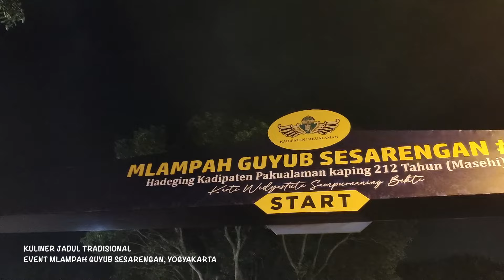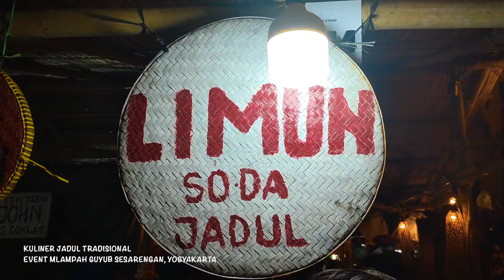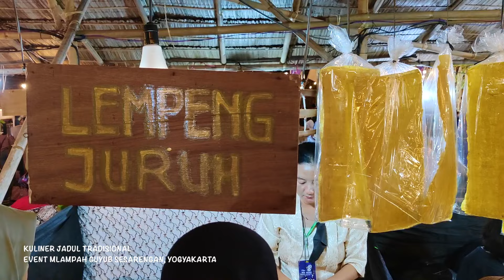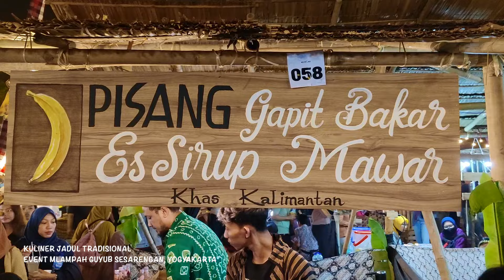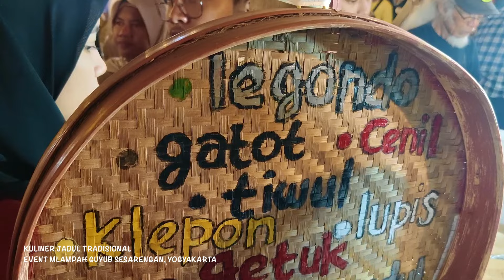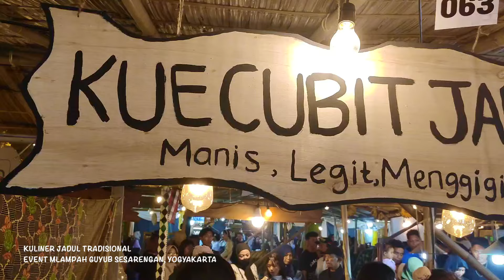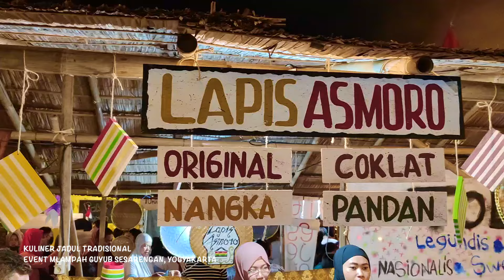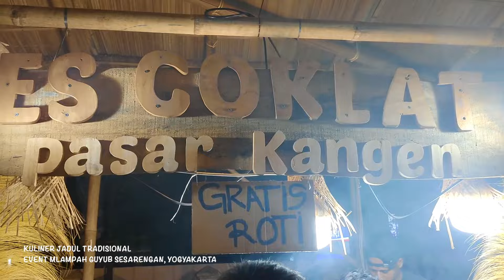KELILING KULINER JAJANAN TRADISIONAL JADUL INDONESIA DI JOGJAKARTA, MAKIN LANGKA & SUSAH DI TEMUI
Kuliner jajanan tradisional jadul jogja yang mungkin kalian nggak pernah tau atau bisa jadi udah lupa terus skr jadi inget lagi ?  ada jenang, jemblem, cenil, petulo, lupis, getuk, clorot, lempeng juruh dan masih banyak yg lainnya. Semua jajanan masa kecil yang kini sudah mulai langka dan susah dicari dikota2 besar

Wisata jogja
Kuliner Jogja
Jajan Tradisional
Jajanan jadul
Makanan tradisional